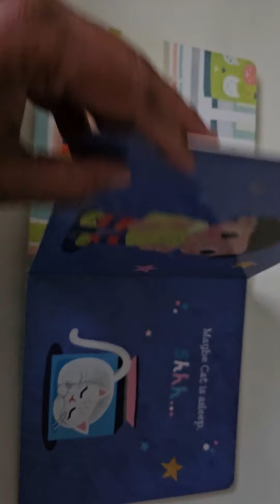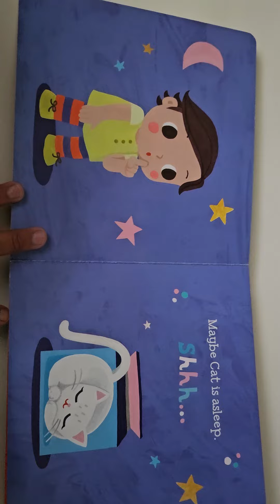Quantum Physics | Illustrated by Irene Chan | Abhigna patel | Ayansh daily masti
# # kids vlog  /
# kids video /
# Fun for kids  /
# Ayansh daily masti  /
# Ayansh playing time  /
# Ayansh watching TV /
# my little dancer  /
# my little bunny  /
# my cute  /
# my cutepie  /
# entertainment vlog video  /
# entertainment vlog  /
# entertainment video  /
# educational vlog video  /
# educational vlog  / /
# educational video  /
# Patel brothers shopping 🛍 and chuck E / ch4eese's masti /
# happy time /
# masti time  /
# evening masti  /
# Ayansh new panjabi voice  /
# AyanssIh new toys  /
# Ayansh playing with ball /
# Ayansh playing with cars 🚗  /
# Ayansh new parking  /
# Ayansh new toys alphabet  /
# Ayansh playing with sliders  /
# Ayansh playing out side  /
# Ayansh playing outside masti /
# Ayansh playing with clothes  /
# Ayaknsh  s1Dnew car /
# Ayansh new book 📖  /
# Ayansh new abc's /
# A6lyanshhh  buddy /
# Ayansh new toothbrush  🪥  /
# look at qmy baby girl and baby boy Ayansh  /
# Ayansh and Ayanshi /
# happy baby  / a
# Ayansh playing ball with his buddy  /
# chala jata hu kisi ki dhun mai /l0rkl
# Ayansh masti in the airport  🛫  /
# Cute Baby /
# Cute Baby Boy  /
# Little Buddy  /
# Little Cutie Pie /e
# pel2yr Old Masti /
# 2yr little Monster /0r02po0 at 10
# 2yr terrible activity  /
#  Ahmedabad no rickshaw vado  /
# Ayansh new bicycle  🚲  /
# Ayansh new turtles  🐢  toys /
# Ayansh helping mama /
# Ayansh playing with new squeezing ball  /
# Ayansh new teddy bear  🧸  /
# look at Ayansh reaction  😂  /
# new jj teddy bear with dipar  😃 /
# Ayansh car collection  /
# 1 little  2 little  3 little  buses  4 little  5 little  6
little buses  🚌  /
# Ayansh new yellow car 🚕
# Ayansh learn the colors with car and ball /
# my slippy baby /
# baby shark to do do /
# Ayansh playing with bloks
# Ayansh make the tower with blocks  /
# dhoom machale  /
# Ayansh new red car /
# Ayansh new Mickey Mouse shoes  👞  /
# Ayansh  new first 100 words cards /
# Ayansh new book first 100 words /
# Ayansh new 100 words book toys /
# Ayansh new my  bingo toys /
# Ayansh new tiger 🐅 cap /
# Ayansh new cocomelon